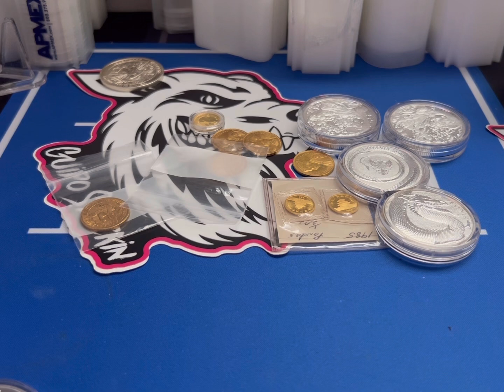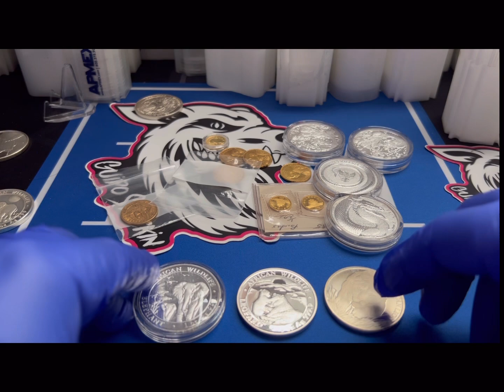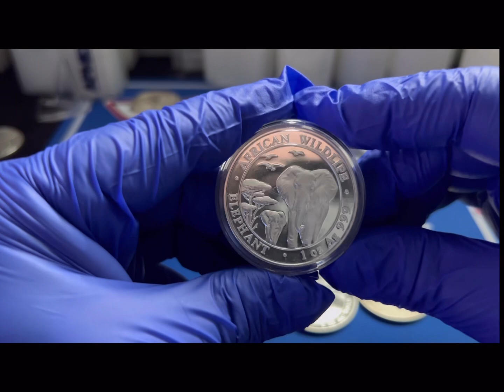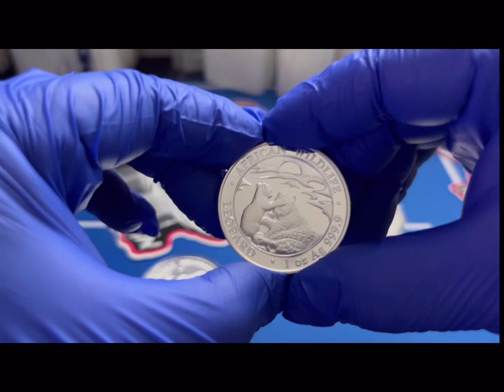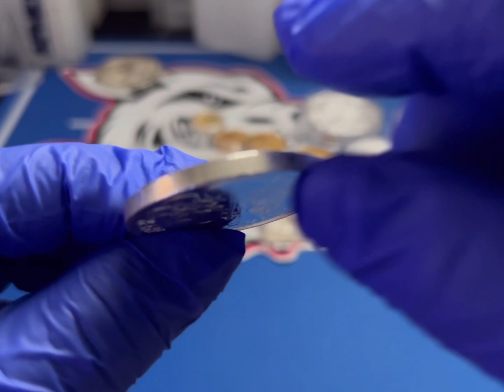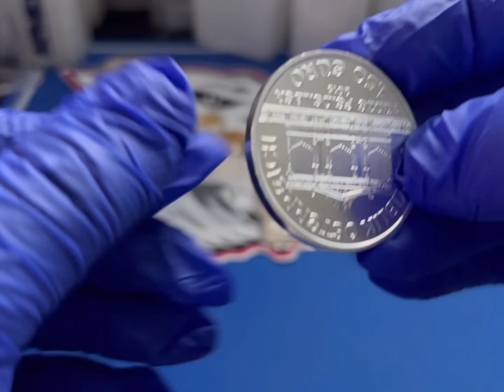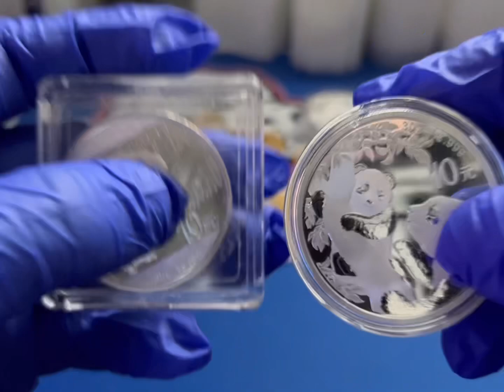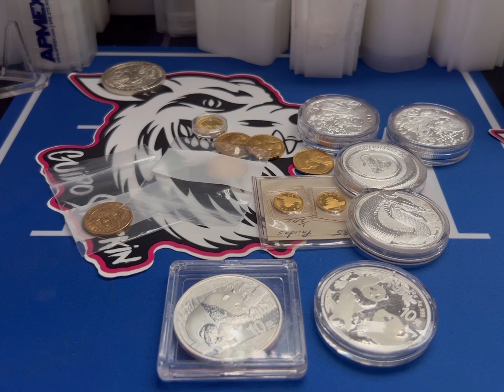Americas Top 3 Most HATED Silver Coins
Rating the top 3 most hated silver coins in America! This of course is just opinion and observation from my experience. Do you have silver coins that you flat out just don't like to stack?